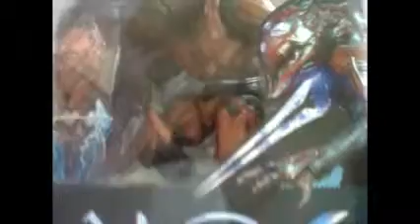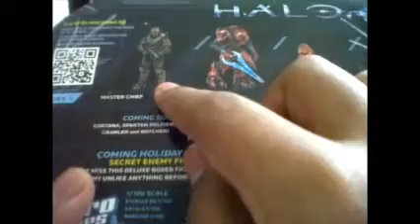¡¡¡¡¡¡Unboxing Elite Zealot de HALO 4 Mcfarlane Convenant!!!!!español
Hola amigos Coleccionistas les dejo este Unboxing de una figura de la marca Mcfarlane del video juego HALO 4
Recuerden aqui el Coleccionismo esta a Full